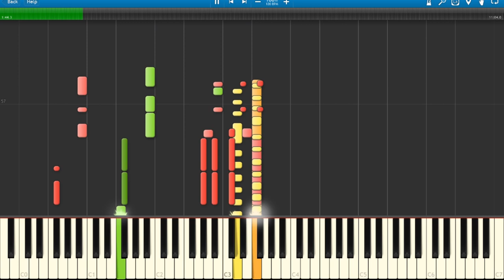♪ Like a Dragon (Chie Tropical Remix) - Persona 4 Arena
This is a cover of Chie's theme "Like a Dragon" from persona 4 Arena with cery tropical-ass sounds (steel drums and what not). I wanted to re-imagine Chie's theme with a summer / exotic vibe. I also included my MIDI so you can learn how to play Chie's theme by watching this.

Special thanks to Tri! for the Chie swimsuit art.